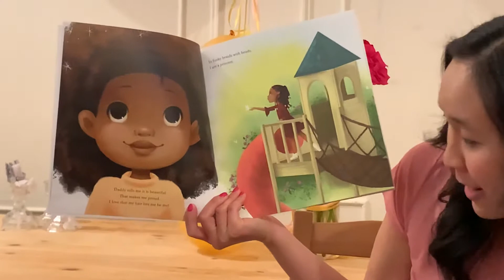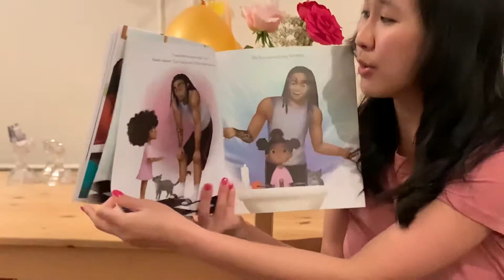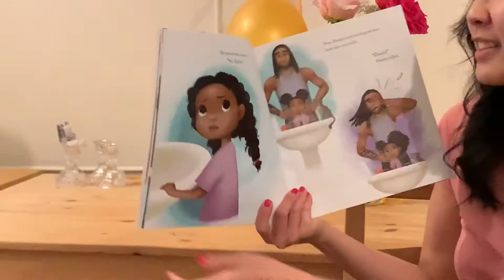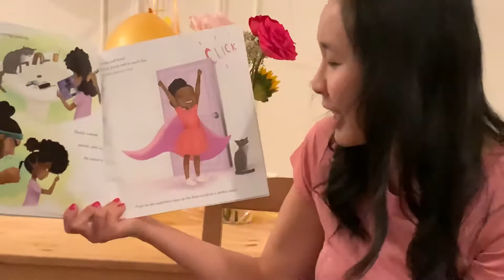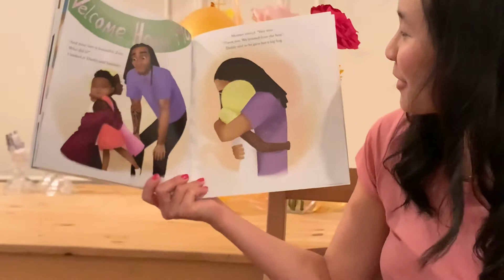Hair Love Read-Aloud - Piccolo